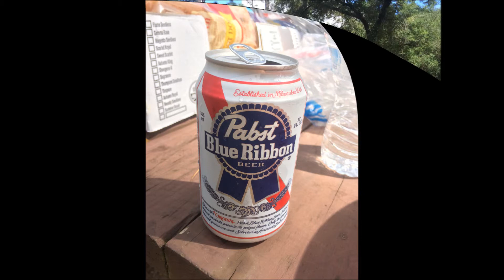Ocala (Camping) - 10/10-11/15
Sara and I took a camping trip to Ocala National Park in Florida. This was our first time camping and we had a blast. We went with a group of friends and rode 4 wheelers.